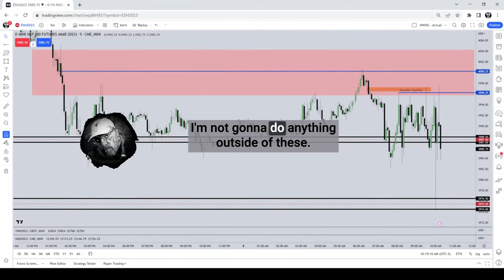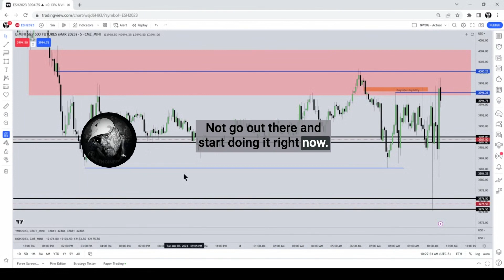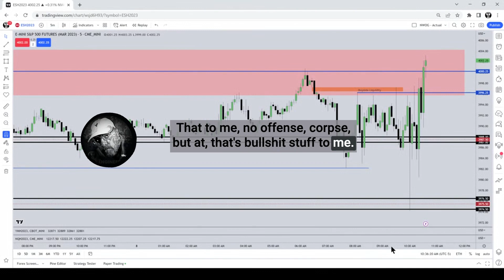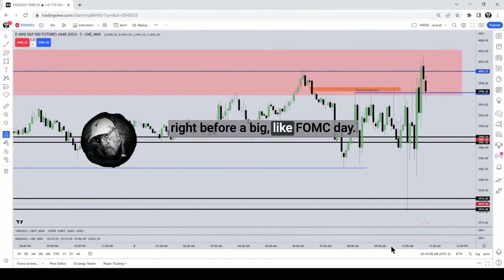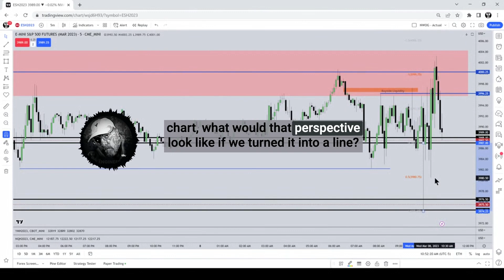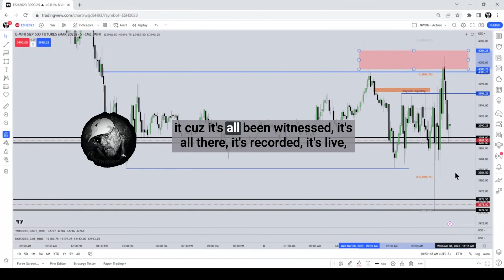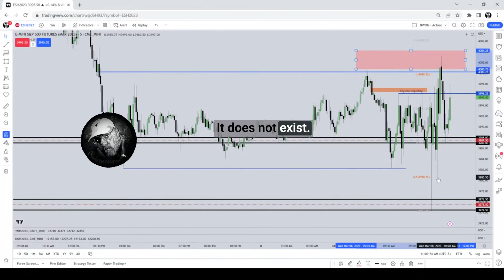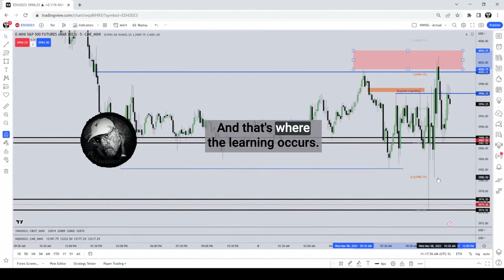ICT Study | Market Making Principles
InnerCircleTrader breaks down the market making principles. A must listen.

00:00:00 - Market Making Principles and Time of Day in Trading
00:05:42 - Understanding Market Profiles and Seek and Destroy Days
00:11:39 - Seasonal Tendencies
00:17:21 - Precision in Trading